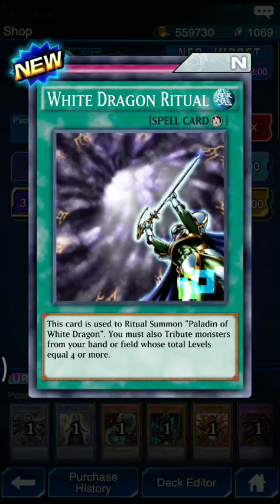1500 Gems for Open Neo Impact Pack - YuGiOh Duel Links